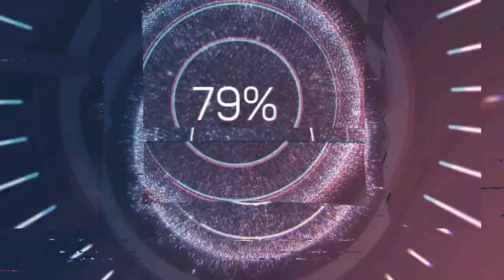LİVİKTE YİNE HEYECAN DORUKTA BİR MAÇ OLDU // PUBG MOBİLE